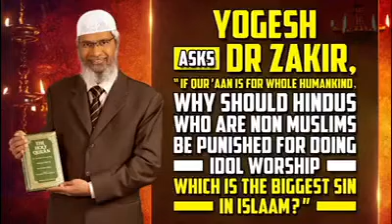Yogesh Asks Dr Zakir, “If Qur’aan is for whole Humankind, why should Hindus who are non Muslims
Yogesh Asks Dr Zakir, “If Qur’aan is for whole Humankind, why should Hindus who are non Muslims be Punished  for doing Idol Worship which is the Biggest Sin in Islam?”

Live Q&A by Dr Zakir Naik
LADZ1-4-7